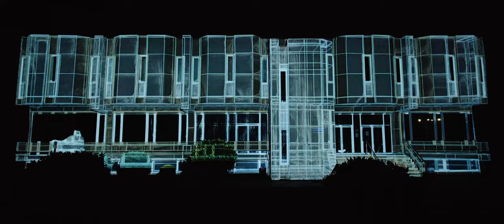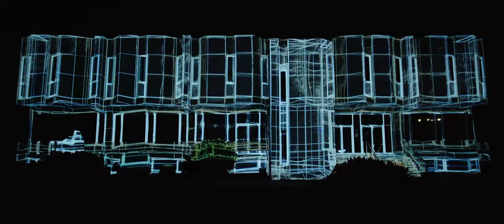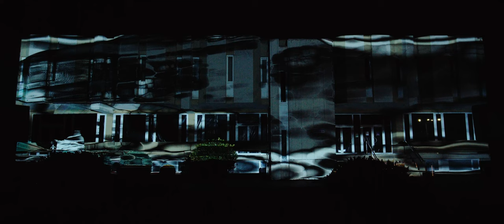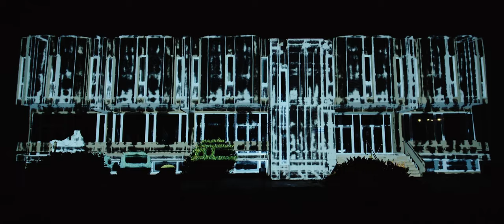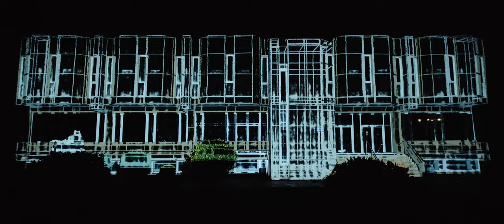Szűcs Gábor - Revere, Sound: Bittera Patrik @ Sérum Light festival 2022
Sérum Light festival 2022 september 30 - october 1
Slovakia

Camera & edit: Riley Freeman